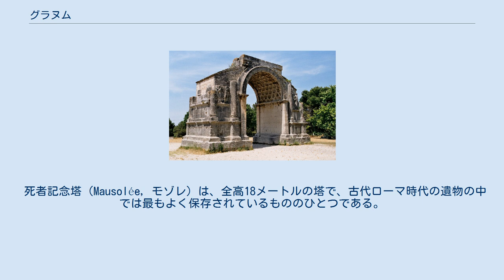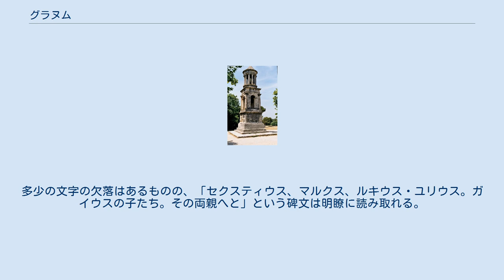グラヌム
ブーシュ＝デュ＝ローヌ県
グラヌム（Glanum）は、南フランス・プロヴァンス地方にあった古代ローマ時代の都市。
その遺跡は、現在のブーシュ＝デュ＝ローヌ県のサン＝レミ＝ド＝プロヴァンスのすぐ南（アヴィニョンからは20kmほど南）に残っている。
 グラヌムの凱旋門 この都市はもともとケルト系の民族 (Celto-Ligurians) によって建造され、後にギリシャ風になったものであり、ローマの植民地 (settlement) となった紀元前1世紀には既に古い都市となっていた。
ケルト神話の神グラニス（Glanis, この神は地方の癒しの泉に結び付けられる）を祀る社は紀元前4世紀に建立された。
ローマ人たちはその社と神性を受け入れ、町の名をグラニスにちなんで命名した。
 アウグストゥスの治世にグラヌムは属領 (colony) に昇格し、多くの記念建造物が作られた。
その中には、広場、浴場、凱旋門、さまざまな寺院などが含まれている（そのうちいくつかには、アウグストゥスの娘婿アグリッパが作ったものもある）。
 グラヌムは260年にアラマニ人（ゲルマン人の一種）によって破壊され、打ち棄てられた。
その住民たちは、数キロ北の都市（現在のサン＝レミ＝ド＝プロヴァンス）を目指して移住を行った。
グラヌムは以後、高い建造物の一部を除いて埋もれてしまい、1921年になって発掘された。
それ以降は、フランスにおけるローマ時代の発掘物の中では最重要なものの一つとなっている。
 死者記念塔（モゾレ） グラヌムには西暦10年から25年に建造された印象的な凱旋門がある。
そこには勝利者たるローマ人に鎖で引かれるガリア人捕虜が描かれており、西暦1世紀以降のものである死者記念塔と密接に結びついていると考えられる。
 死者記念塔（Mausolée, モゾレ）は、全高18メートルの塔で、古代ローマ時代の遺物の中では最もよく保存されているもののひとつである。
多少の文字の欠落はあるものの、「セクスティウス、マルクス、ルキウス・ユリウス。ガイウスの子たち。その両親へと」という碑文は明瞭に読み取れる。
その土台部には歴史上ないし神話上の様子を描いたレリーフがある。
 この凱旋門と死者記念塔は、今日地元ではles Antiques として知られるものであり、古代都市の現存する遺物としては最大級のものであった。
かつてグラヌムの大半が埋もれていたときには、地表に出ていたのはこれらの一部分だけであった。